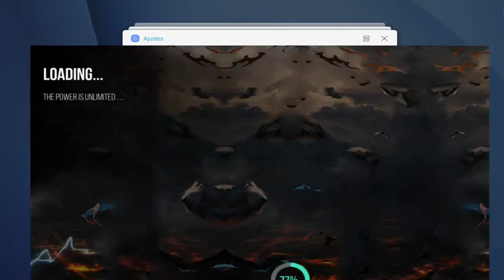Devil Fighter, Dragon Ball Warriors Z covered in demons, Gameplays Android and IOS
My Gameplays Devil Fighter